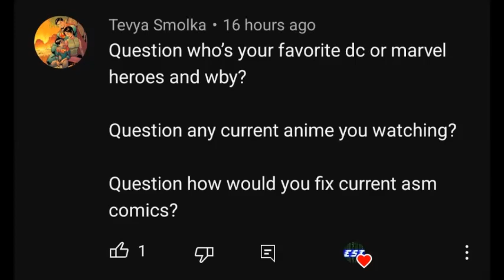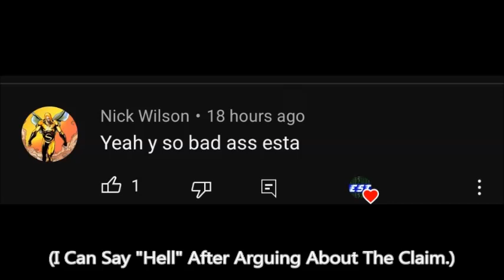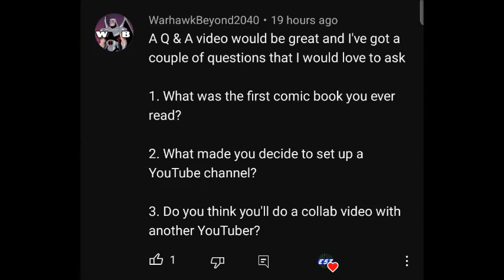Doing A Q&A | My Thoughts On Amazing Spider-Man | Youtube Doesn't Like Me Saying A$$ | Collabing?